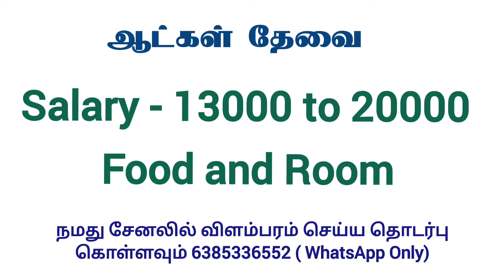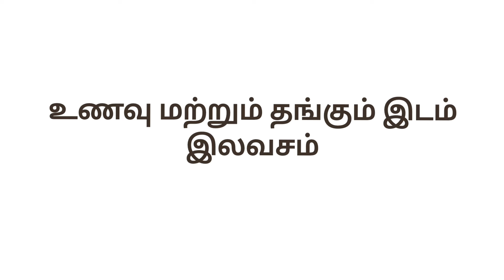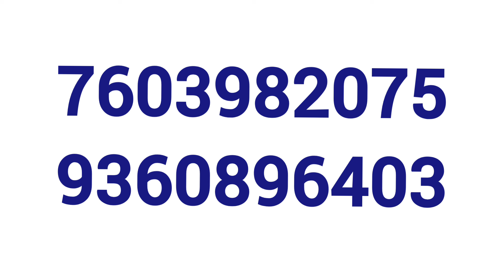💥 Salary - Upto 20000|Room+ Food|Chennai Job Vacancy 2024 Tamil|Chennai Jobs Today Openings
CHENNAI JOBS TODAY OPENINGS|JOB VACANCY 2024 TAMIL|JOBS IN CHENNAI|JOBS